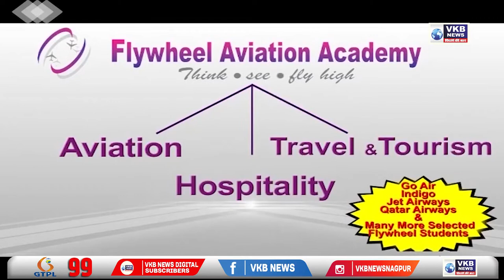बिल गेट्स व अदार पूनावाला विरोधात मुंबई उच्च न्यायालयात याचिका